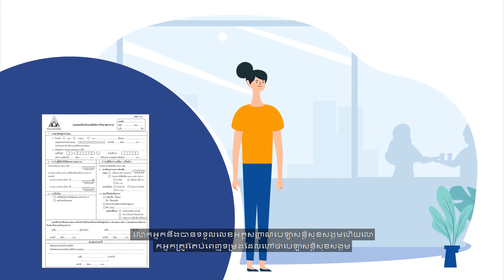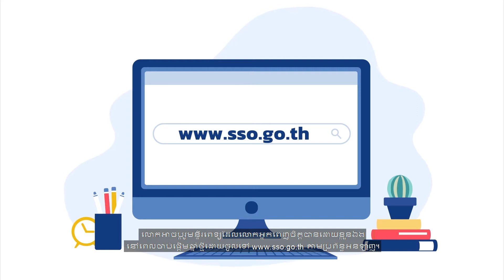Migrant workers access to healthcare (Khmer version)